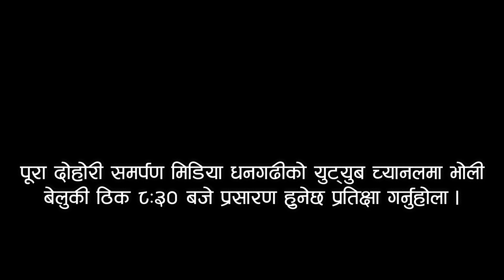Promo Naugedi Live Dohori EP-8 नौगेडी लाईभ भाग -८ मा Sher Bista Vs Kalpana Magar को कडा दोहोरी